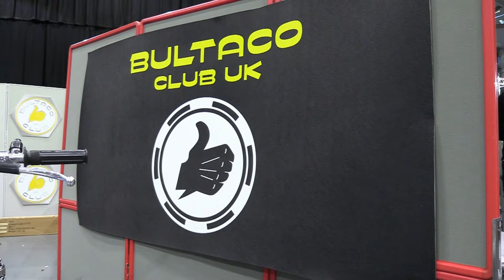The 2024 Telford Classic Dirt Bike Show Episode 3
In this Episode three from the 2024 Telford Classic Dirt Bike Show were going to take a look at yet more old school classics including some very nice Bultaco Trials bikes and some immaculate Maico Twinshockers.